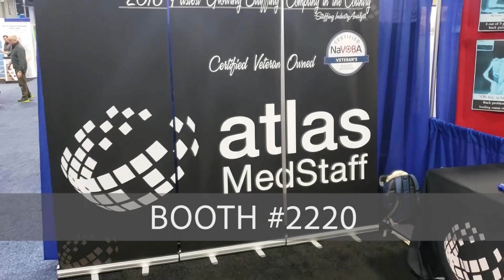Therapy Team in DC at APTA Combined Sections Meeting! - Atlas Daily 160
The Therapy team is in Washington DC at the APTA Combined Sections Meeting. If you are in the area or at the Conference, stop by Booth #2220 to meet the team! We will be here until the 26th.

If you already had a chance to stop by, make sure you catch the Daily next week (Jan. 31st) to see if your name was drawn for the free iPad!